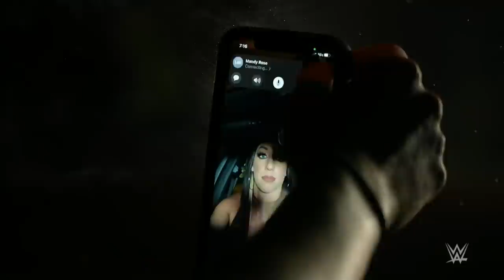Alba Fyre ambushes Jacy Jayne at the mall: WWE NXT, Nov. 8, 2022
Alba Fyre takes out another member of Toxic Attraction, as her NXT Women’s Title showdown with Mandy Rose looms large. Catch WWE action on Peacock, WWE Network, FOX, USA Network, Sony India and more.